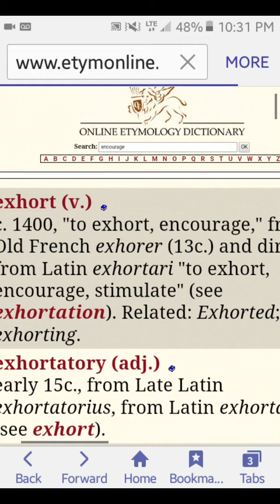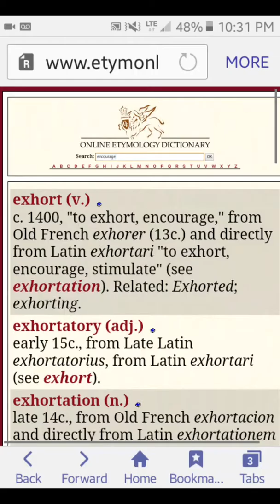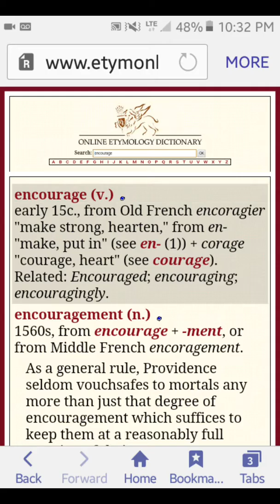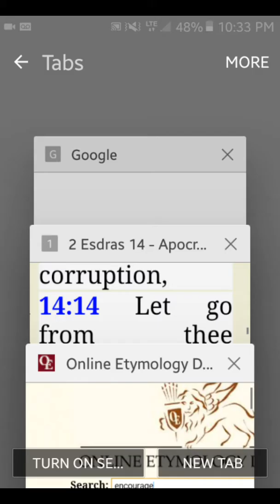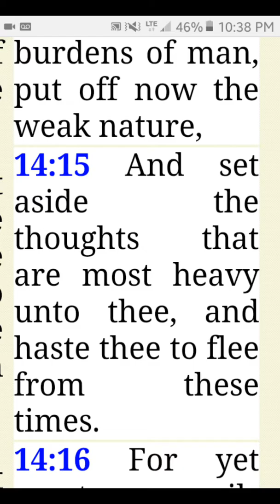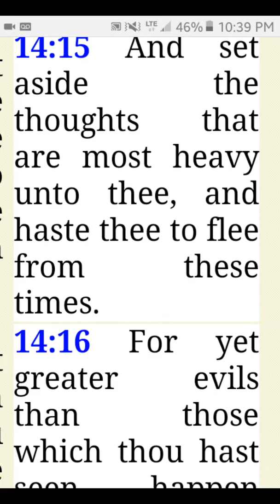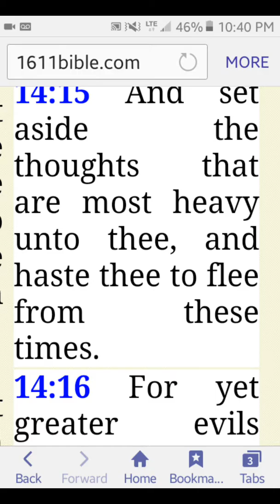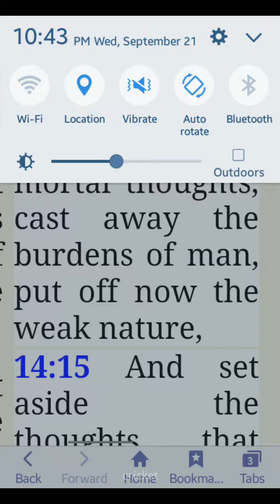Put off now the weak nature!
Greater evils are approaching.